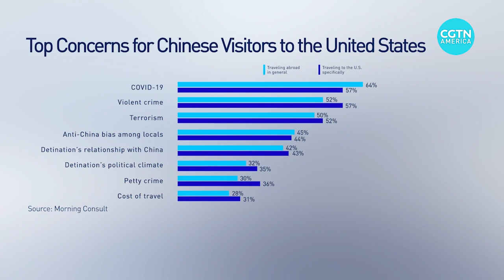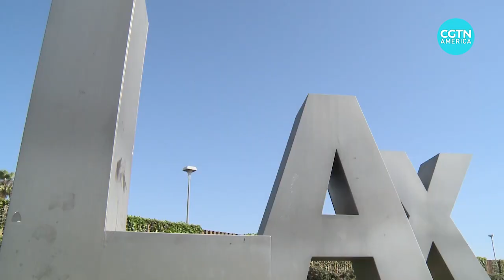See why Chinese tourists avoid trips to the U.S.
International trips are back on the map for Chinese travelers. This is welcome news for the global travel industry, as Chinese outbound tourism accounted for nearly a fifth of all international tourism spending. China was the third largest contributor of international tourists to the United States in the years leading up to the pandemic. However, a recent survey shows more Chinese travelers are likely to reconsider their trip to the U.S., and COVID-19 is not the only reason. CGTN’s Ediz Tiyansan reports from Los Angeles.